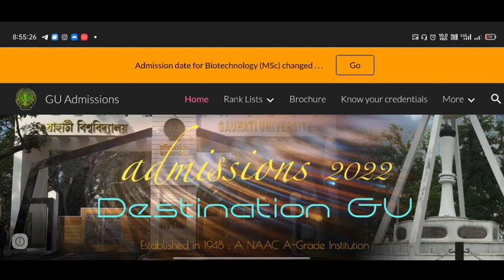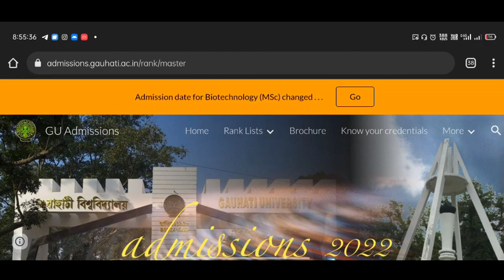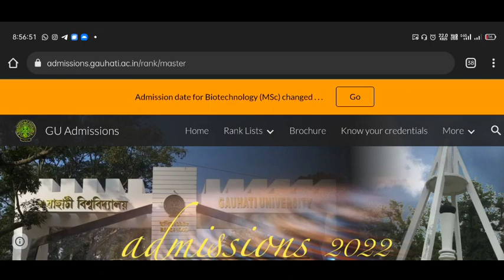New Merit List Published, New admission date given • এই কেইটা Dept ৰ Merit List সলনি হল★PG Admission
-  "The Unique Asomiya" & "Shahid's Vlog"